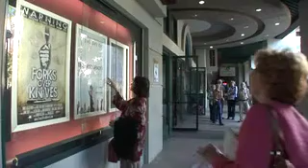TheFirstGrader - This Just In lg.mov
JJ Interviews Hollywood Actor and Producer of the feature film THE FIRST GRADER